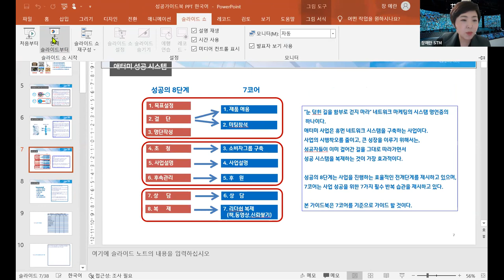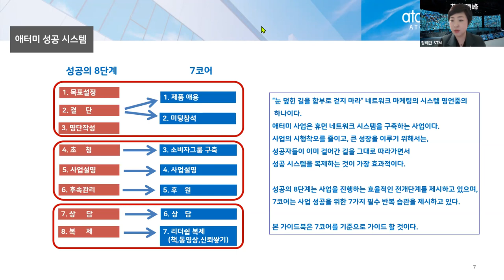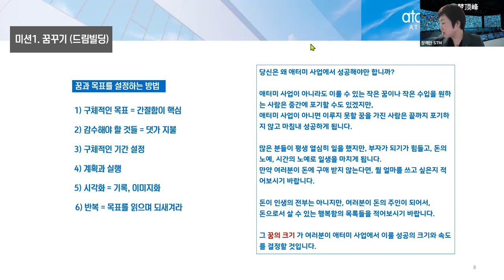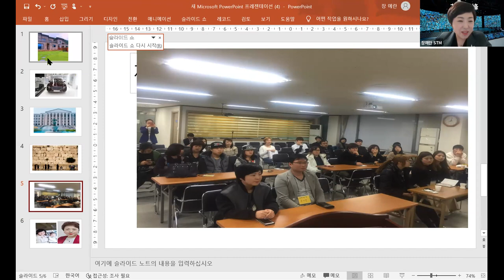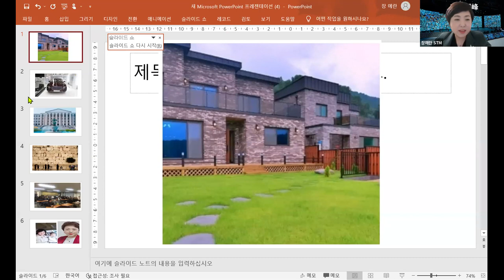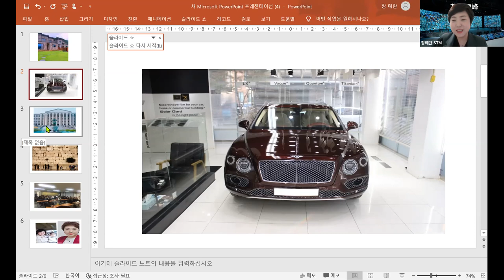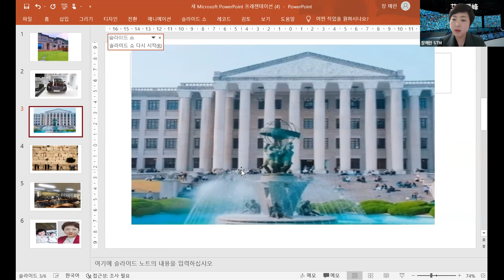애터미TOP 금요성공스쿨 성공시스템 가이드북7코어( 꿈/결단) 장예란STM